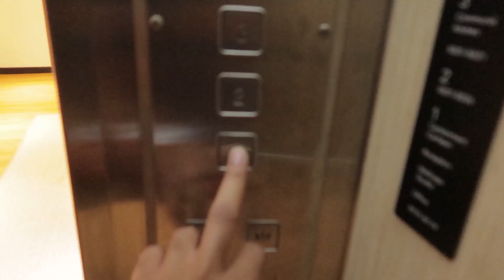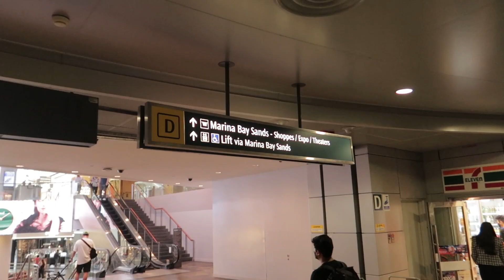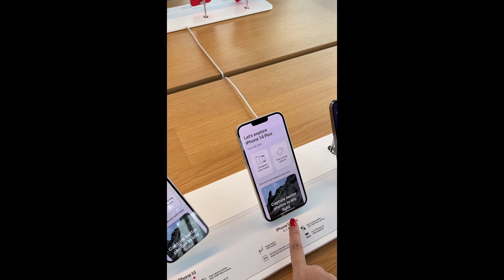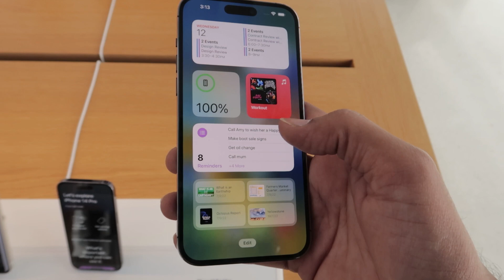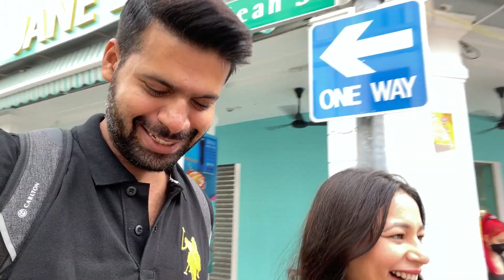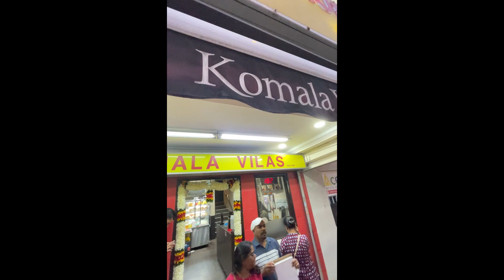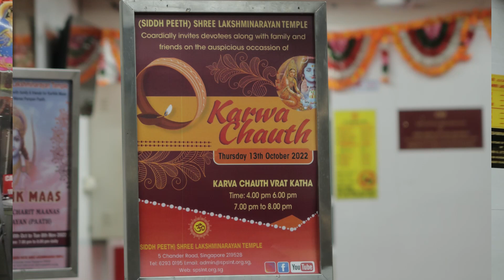Iphone 14 Pro Max GOLD From Singapore || Bugis Street || Day 1